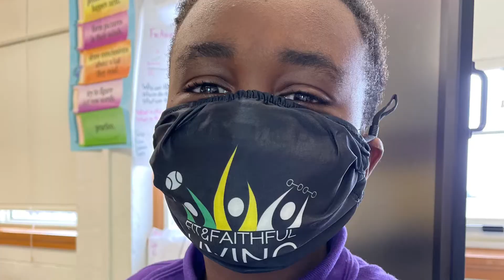🌱 COVID-19 Won’t Stop Our Planting | Fit and Faithful Living at Elisha M. Pease Elementary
🌱 STEM Gardening!  COVID-19 has quickly changed the world as we previously knew it. And while there are not enough words to describe times like these, we find comfort in the fact that we’re all in this together.

Fifth grade science teacher, Ms. Horton loves introducing new ways of learning with her students and we love staying connected with our schools and providing students with fun and exciting STEM related projects!

Through the Tower Garden we are bringing tower-to-table meals while practicing safety measures and getting students involved.

Facebook: Fit and Faithful Living